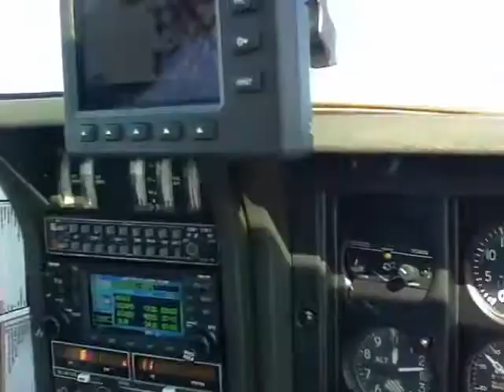Off to Seattle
In Tom's Trinidad, nice ride, so many useful new gadgets in today's cockpits.